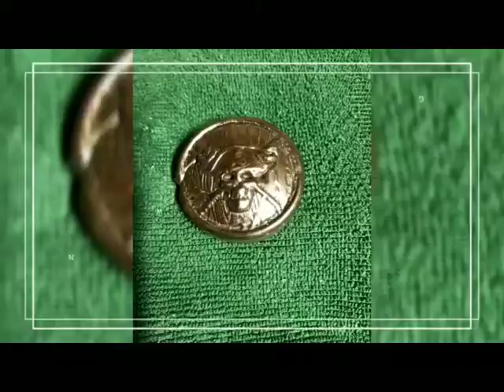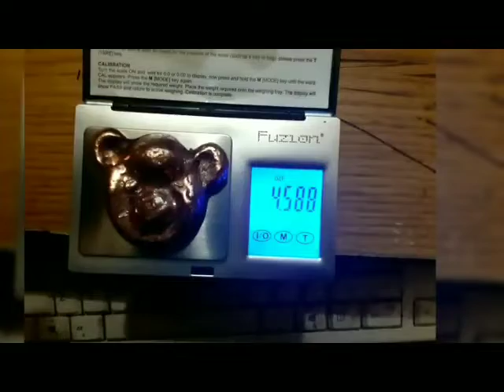Redneck Metals Auction Preview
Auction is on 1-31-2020